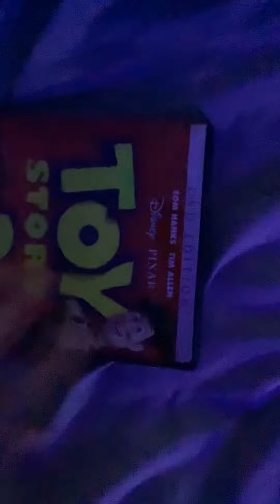My Toy Story DVD Collection (Summer Edition)